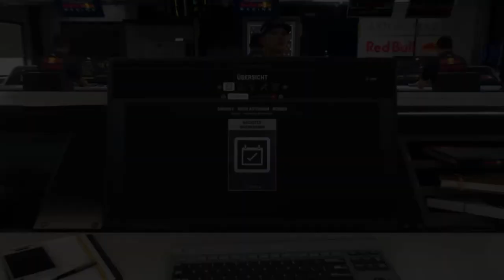Let's Play F1 2018 Karriere Saison 2 #111 Russland Rennen